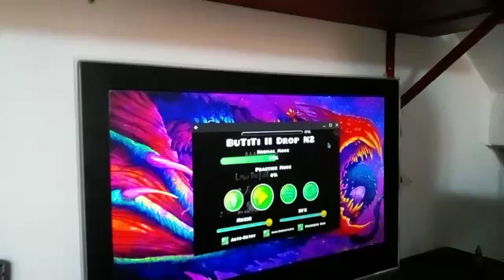morrendo no segundo drop de butiti II